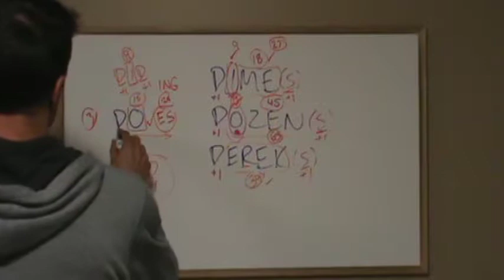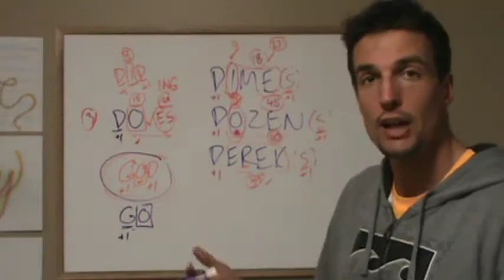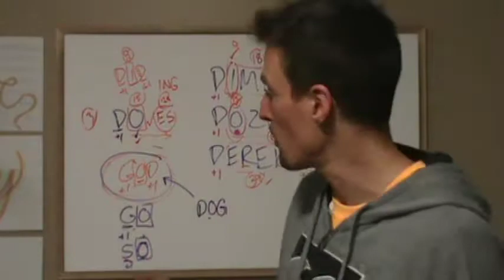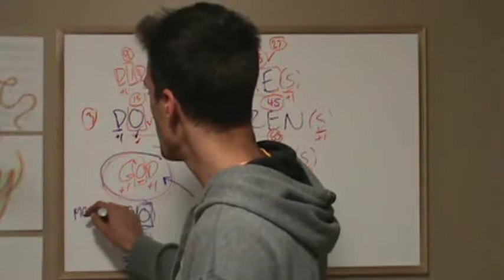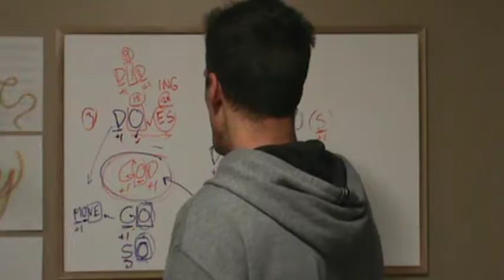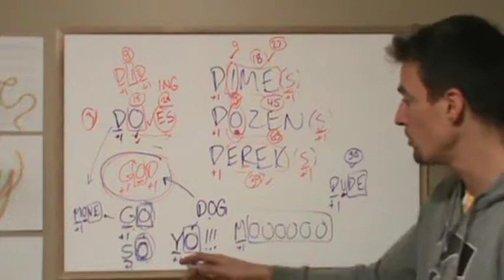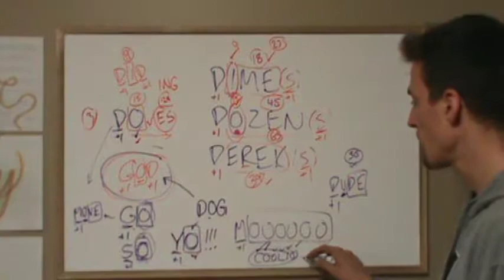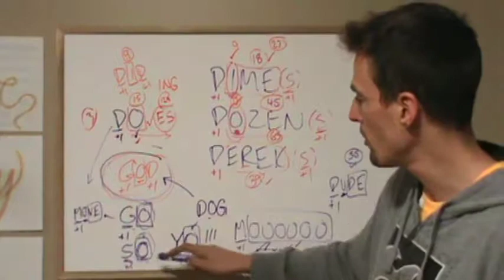M2U00705 Fast Quality